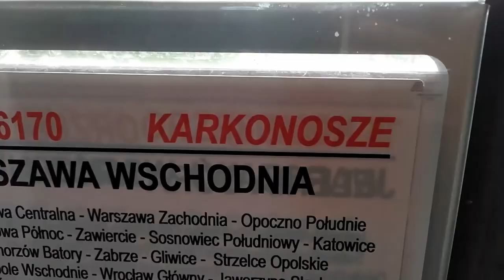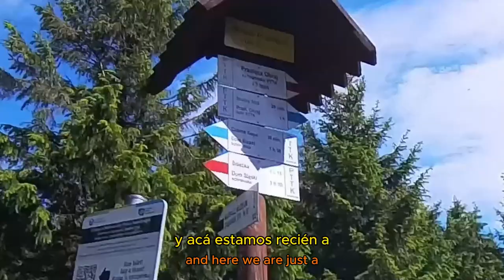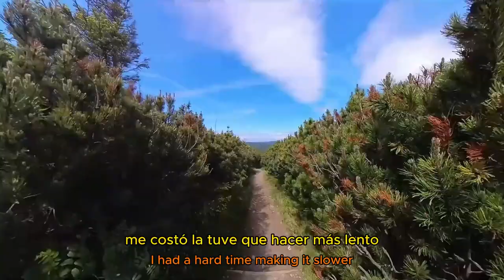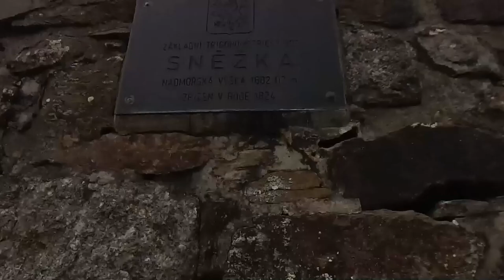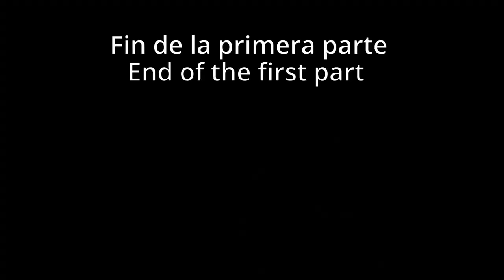Solo Hiking - SNIESZKA /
Here is the best of the ride trip to a important place for ciclystis in Warszawa.

Hey there, adventurers! If you're looking for an unforgettable outdoor experience, hiking in Karkonosze is an absolute must-do. Picture this: lush forests, rugged peaks, and alpine lakes—all waiting to be explored.

Speaking of trails, Karkonosze offers a diverse range suitable for all skill levels. Whether you're a newbie or a seasoned pro, there's something for everyone. Just remember to stick to marked paths and be prepared for sudden weather changes—this mountain weather can be unpredictable!

So, what are you waiting for? Lace up those boots, pack your sense of adventure, and get ready for an epic journey through the stunning landscapes of Karkonosze. Trust me; it'll be a hike to remember!